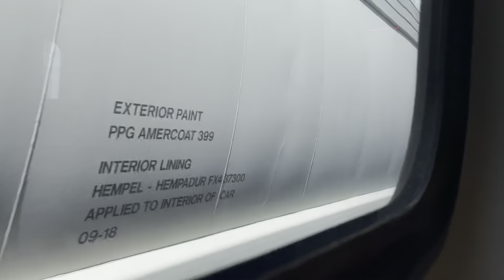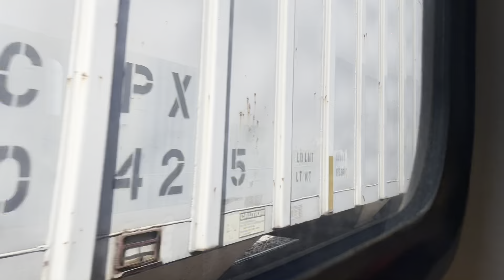Trinity Railway Express: Riding in TRWX 1005 from Fort Worth T&P Station to EBJ Union Station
[Taken August 6, 2022] This time, I rode in 1005. Some super-friendly crew members decided to roll down the shades for most of the journey, which I greatly appreciated.